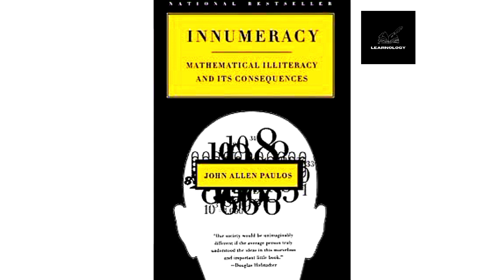Innumeracy (Summary):Book by John Allen Paulos |English Audiobook